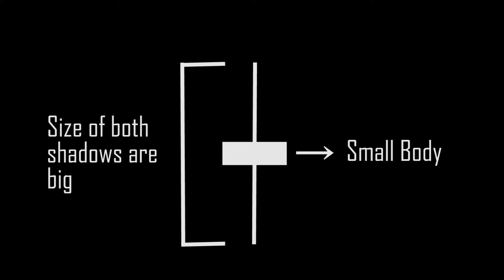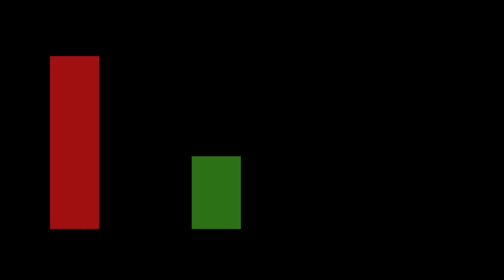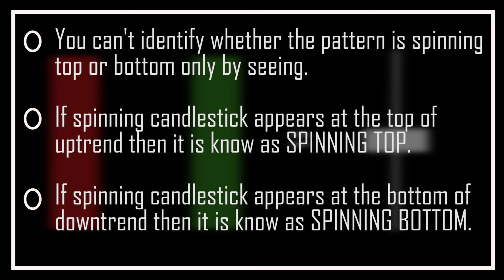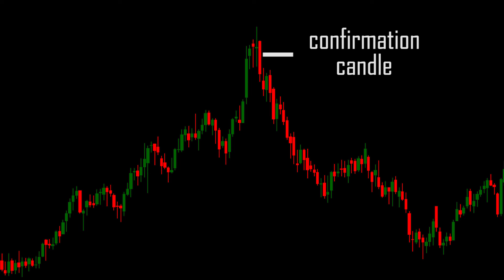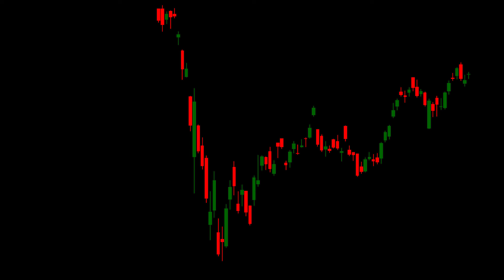Spinning TOP & BOTTOM candlestick pattern | Basics of candlesticks in Hindi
Spinning candlestick is a single candle reversal pattern. when it appears at the top of an uptrend it is known as SPINNING TOP. And when it appears at the bottom of a down trend it is knows as SPINNING BOTTOM. spinning candlestick is an indecisive candlestick pattern where it is hard to tell whether buyers or sellers are in control...

Dark Cloud Pattern
Piercing Line Candlestick Pattern
Marubozu Candlestick Pattern
Inverted Hammer Candlestick Pattern
Hammer Candlestick Pattern
Shooting Star and Hanging Man Candlestick Pattern

spinning candlestick
spinning candle
intraday trading
business news
stock news
stock result
stock market for beginners
stock class
forex trading
gold
gold trading